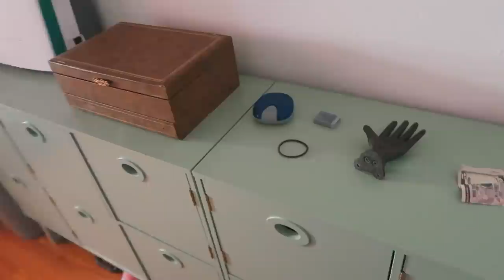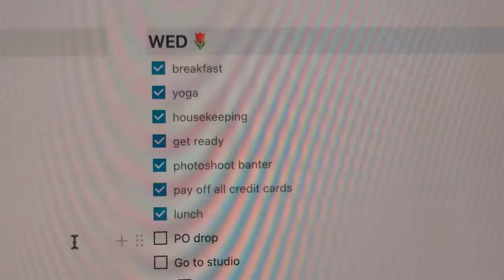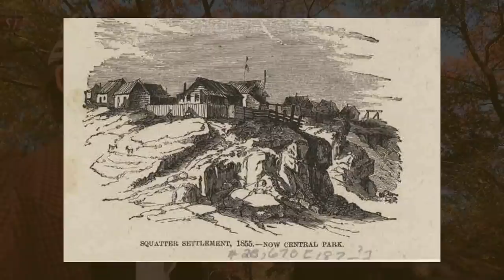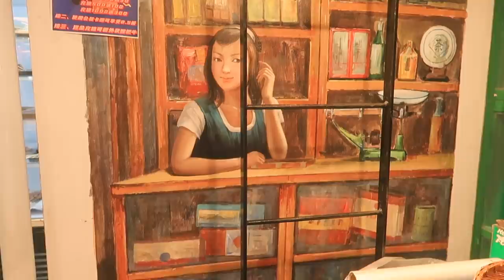Week in my life • So many sweet moments 🍁 NYC Diaries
What was your favorite part of november? Least favorite?
My favorite was getting to relax on thanksgiving at a sauna, and my least favorite was DEFINITELY the week long head pain i had! im glad to be better now. I'll be back in a few days with the first Dec Daily. doing them every 3 days this year. if you made it thru the entire video and are reading this, comment "DECEMBER I'M READY FOR U" xD

- $20 off order of $25+ eats-annabelleg103ue